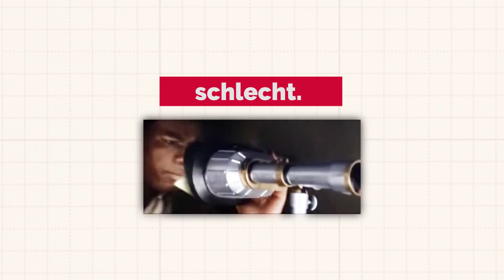Das Problem mit Star Wars Episode 8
Die neuste Star Wars Episode "The Last Jedi" ist an sich kein schlechter Film, allerdings sollte das hier nicht der Anspruch sein, insbesondere wenn man bedenkt was für ein unendliches Budget den Machern zur Verfügung steht. Trotz nicer Action-Szenen und überragender visueller Umsetzung, wird bei genauerer Betrachtung schnell deutlich, dass Star Wars Episode VIII deutliche Mängel aufweist. Viel Spaß mit dem Video und schöne Feiertage!

Schaut gern mal vorbei!

Quellen:
Star Wars Episode I-VIII

Wir sind 2 Studenten mit einer Vorliebe für kontroverse Themen, hitzige Diskussionen und simpel-schöne Visualisierungen. Hier findest du alle drei. Abo m'kay?

Cheers
Jonas & David (Simplicissimus)